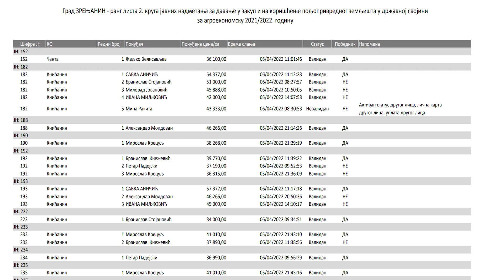ZAVRŠEN DRUGI KRUG JAVNOG NADMETANJA ZA ZAKUP DRŽAVNOG POLJOPRIVREDNOG ZEMLJIŠTA